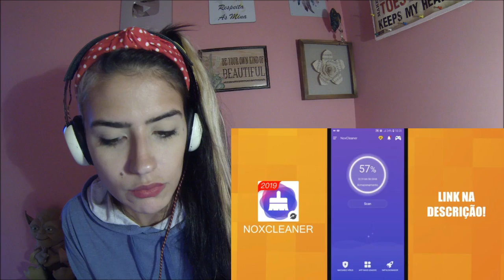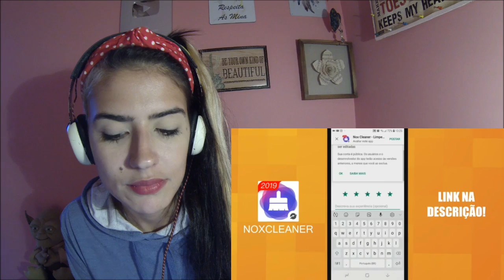🔥🔥🔥🔥 TODOS OS FLOWS MAIS MARCANTES DE 2019! | REAÇÃO | INDI JADE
Trouxe hoje a reação de: TODOS OS FLOWS MAIS MARCANTES DE 2019!